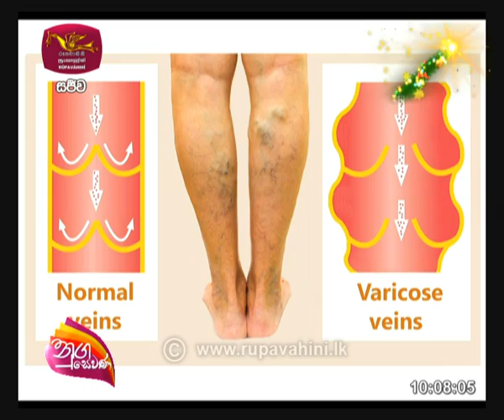Nugasewana 2020-12-15 | නහර ගැට ගැසීම...